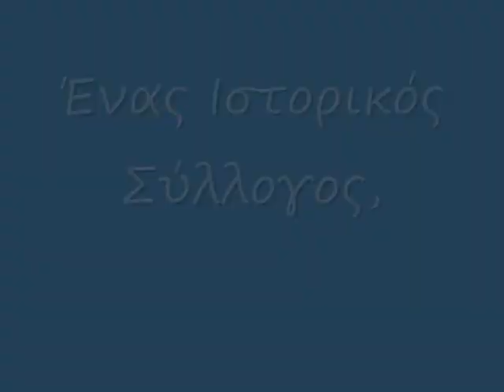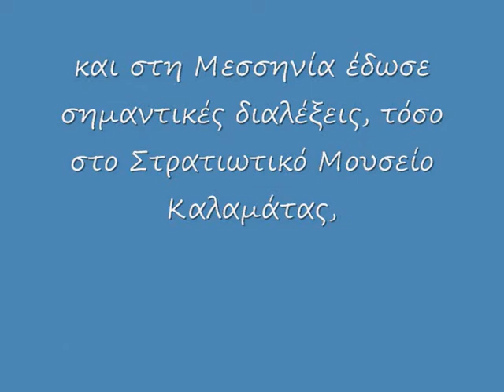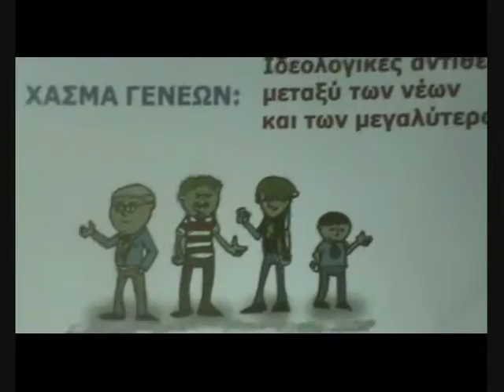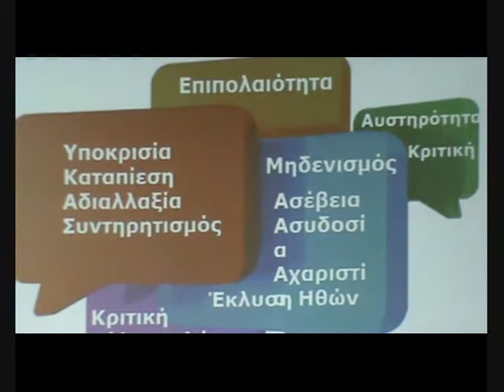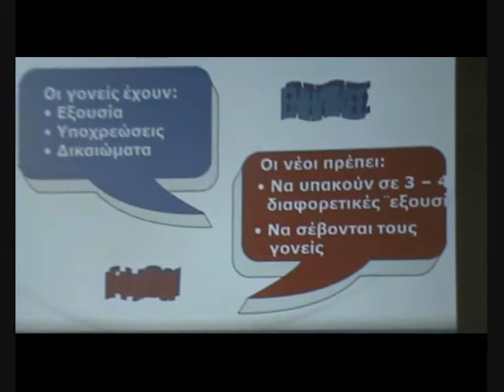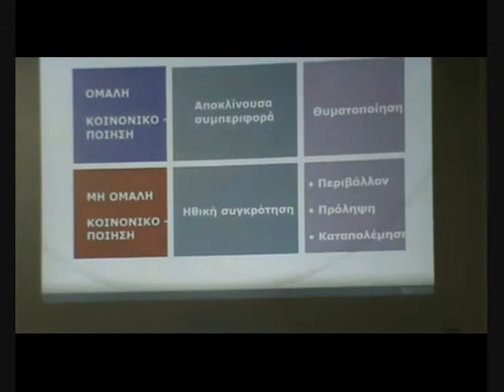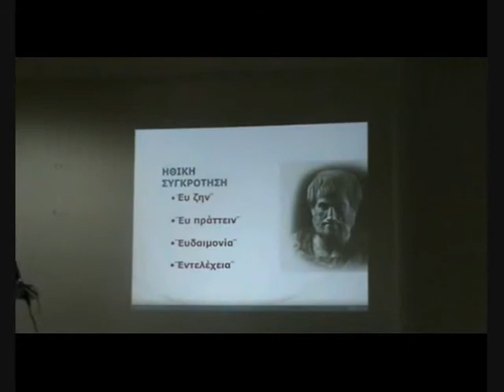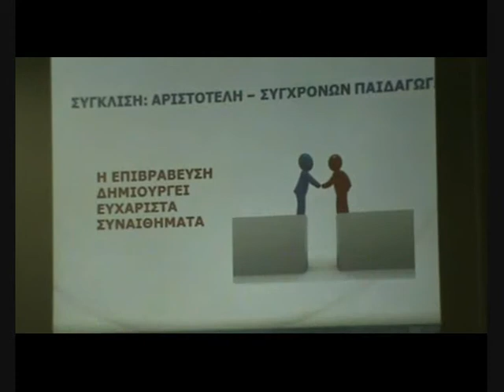ΒΟΥΛΑ ΖΥΓΟΥΡΗ-Σ.Ε.Ο-ΚΟΙΝΩΝΙΚΗ ΑΝΤΑΠΟΔΟΤΙΚΟΤΗΤΑ.wmv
Η Ολυμπιονίκης Βούλα Ζυγούρη στη Δράση "Κοινωνική Ανταποδοτικότητα", που πραγματοποιεί ο Σύλλογος Ελλήνων Ολυμπιονικών (ΣΕΟ) σε όλη την Ελλάδα.